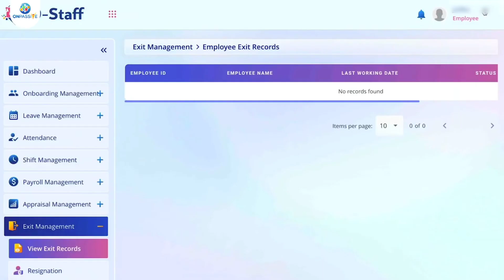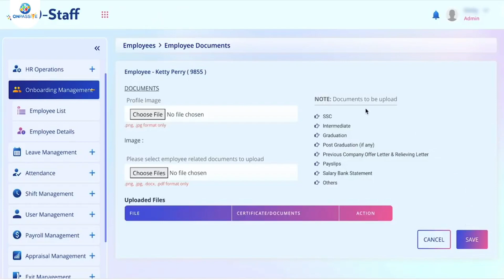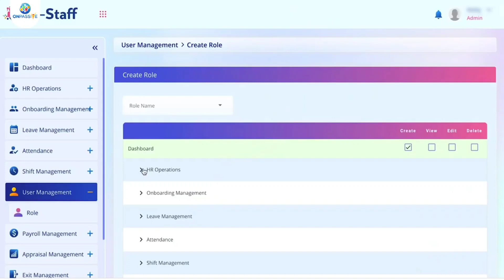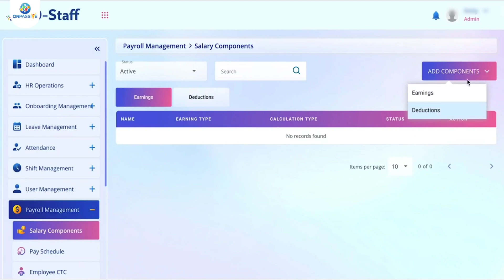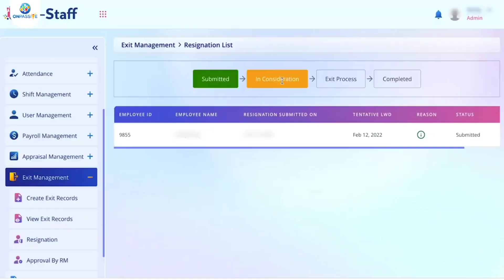Why O-CONNECT Consume High Internet?बहुत जल्द Internet खत्म हो जाता है O-CONNECT पर?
My Refferal Link of ONPASSIVE ECOSYSTEM ❤️❤️
 Join with Me & Get Personal assist:
Coming Soon
Hallo ONPASSIVIANS!!🖐️
I am Dipayan Manna,from Kolkata,India.I am  a Founder of Onpassive Private Limited Company.
Grow your Business with ONPASSIVE.
To Discover More About ONPASSIVE Go Here: COMPANY COMPANY BLOG